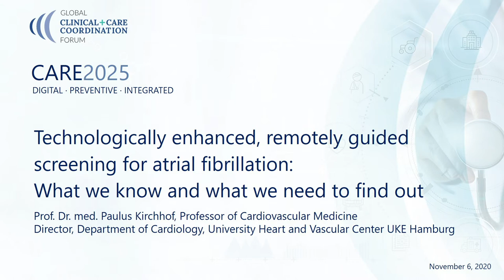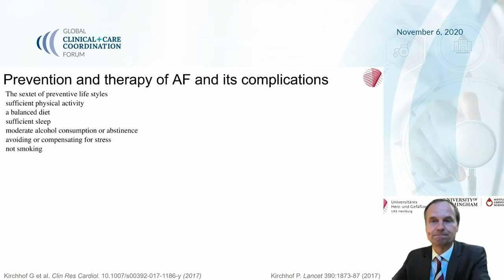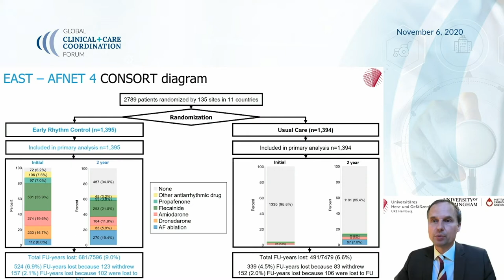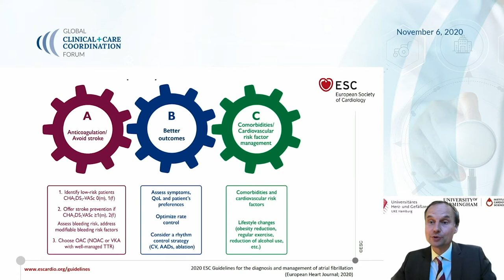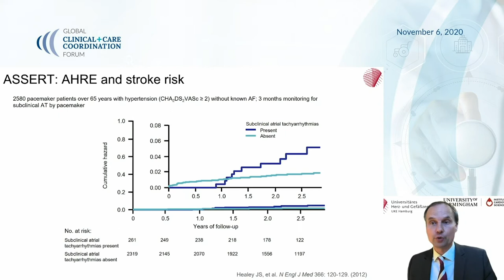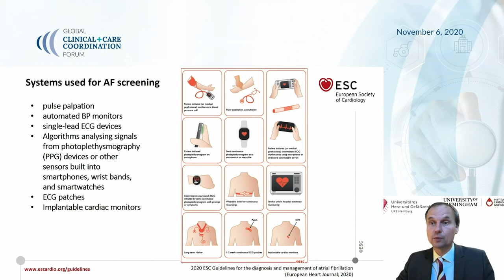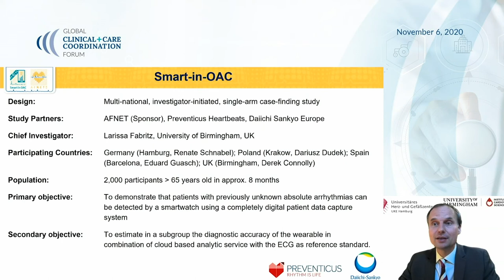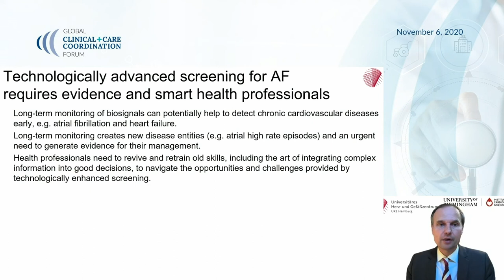CARE 2025, the GCCCF conference, featuring Prof. Dr. med. Paulus Kirchhof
Prof. Dr. med. Paulus Kirchhof, Professor of Cardiovascular Medicine, and Director, Department of Cardiology, University Heart and Vascular Center UKE Hamburg, presented “Technologically enhanced, remotely guided screening for atrial fibrillation: What we know and what we need to find out” at the annual conference of the Global Clinical + Care Coordination Forum (GCCCF) on November 6, 2020.

⚫Keynote at CARE 2025: “The future of healthcare post COVID-19” – Chai Chuah, Founder, Health System Transformation Limited, and Former Director-General of Health & Chief Executive Officer, Ministry of Health of New Zealand.